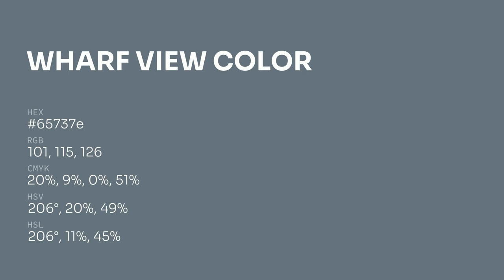Wharf View color 65737e hex color - Blue color - Warm color 65737e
What color is Wharf View ? 65737e hex color - Blue color - Warm color 65737e

Hex 65737e Color Code is also known as Wharf View color.